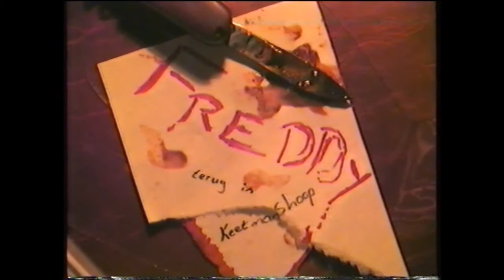Freddy Terug in Keetmanshoop